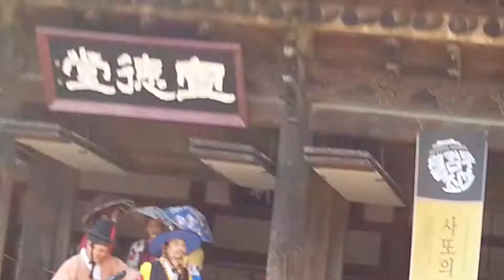[한국민속촌을 가다] 이게 벌써 3년 전이구나 이 날 너무 더웠음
민속투더촌